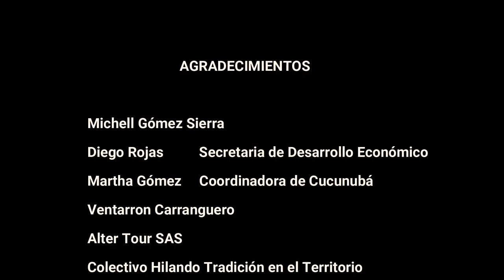CUCUNUBÁ Capítulo Final. "La posible patria chica de Jorge Eliécer Gaitán"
Serie web documental Ponchadero El Parche Cundinamarca, Municipio de Cucunubá Cundinamarca, Provincia de Oriente.

00:03 Intro Cucunubá Cundinamarca
00:30 La posible patria chica de Jorge Eliécer Gaitán
00:32 Jorge Rojas Gomez música andina
01:37 Coro Divino Salvador Cucunubá
02:24 Festival Canto a la Tierra Cucunubá música andina
03:45 Ventarron Carranguero  Cucunubá